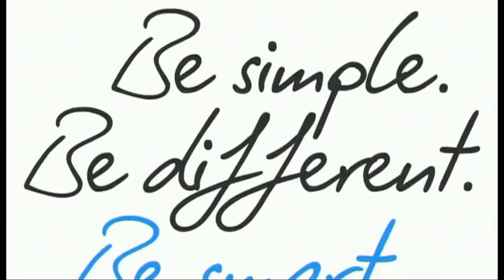EN - Analysis of the stage - Prologue (Liège - Liège)